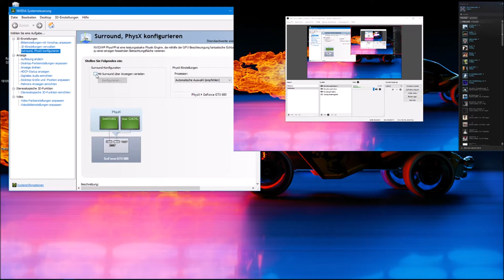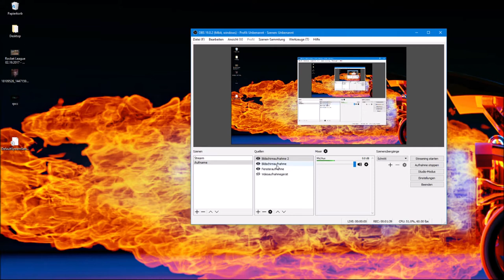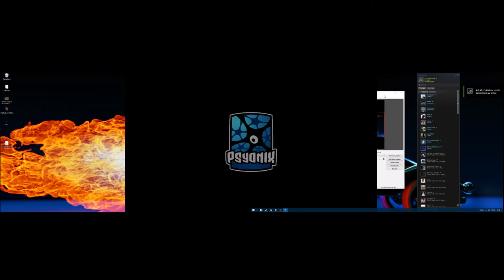Rocket League auf 2 Bildschirmen spielen (Nvidia Grafikkarten Tutorial)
OPENB3TA zeigt euch wie ihr lokal auf 2 verschiedenen Bildschirmen statt Splitscreen Rocket League zocken könnt

Deutsch:
Das gezeigte Videomaterial dient nur zur verbreitung wir bekommen und verdienen damit kein Geld ! Die Rechte für das gezeigte Material liegen bei den Rechte Inhabern und Entwicklerstudios

English:
The video below is for guidance only to spread we get and earn money! The rights for the material shown are with the rights owners and developers Studios